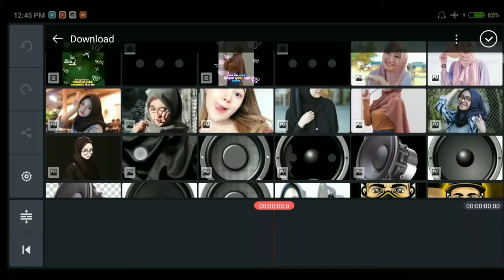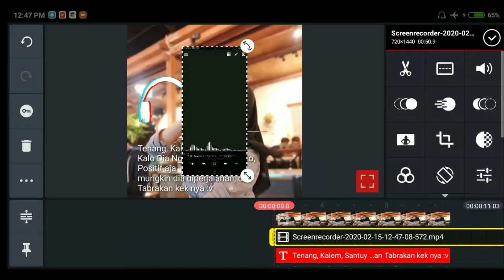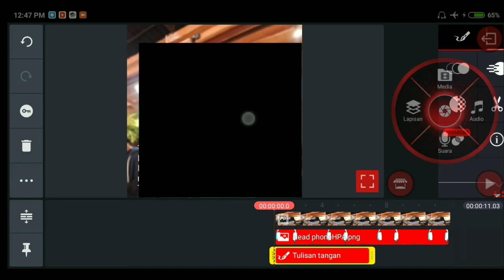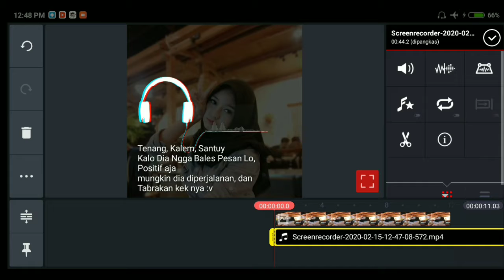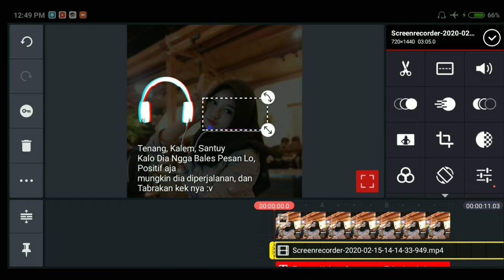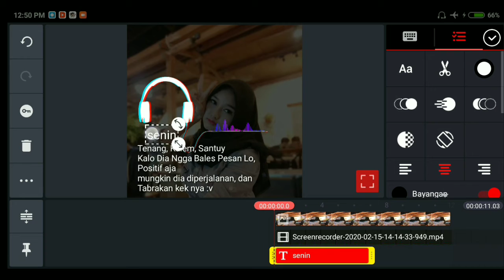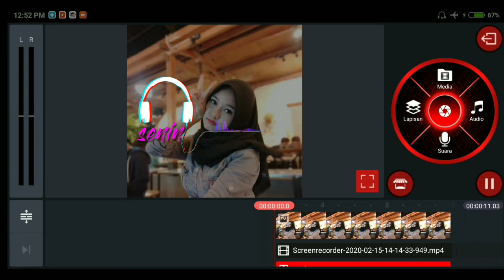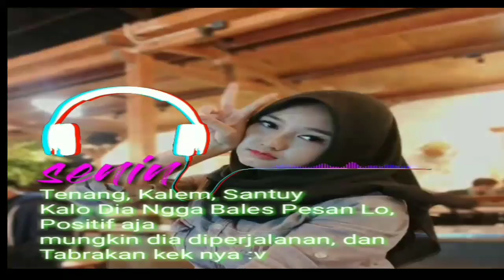Cara Buat jedag jedug di kinemaster | tutorial quotes kinemaster